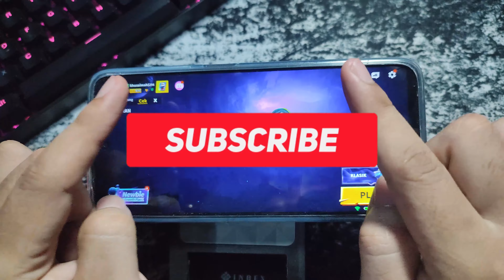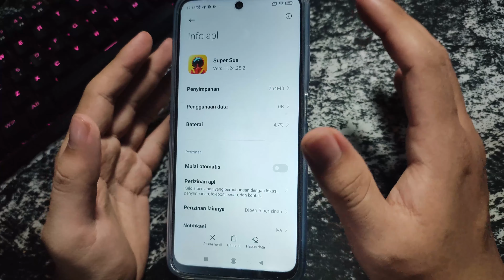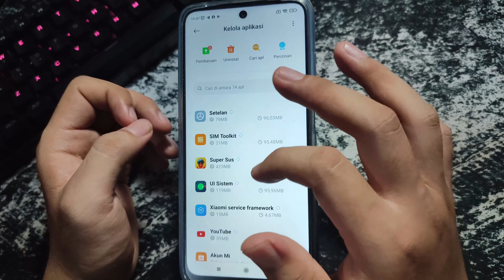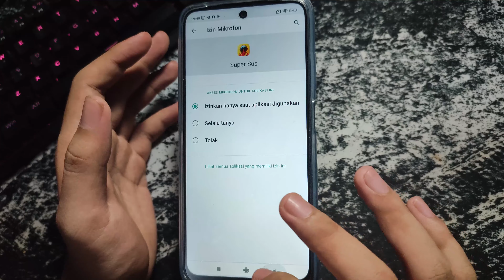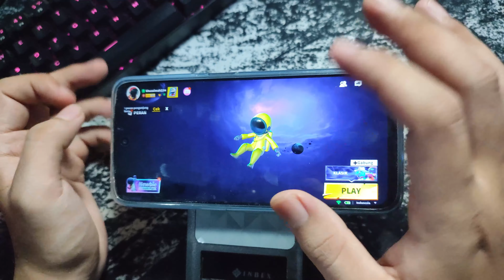Cara Mengatasi Mic Tidak Ada Suara / Tidak aktif di Game Super SUS di Hp Android - Ko Tutorial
Di Video kali ini Ko Tutorial akan memberitahu kalian bagaimana Cara Mengatasi Mic Tidak Ada Suara / Tidak aktif di Game Super SUS di Hp Android

Nah jadi tonton dari awal sampai akhir agar kalian paham bagaimana Cara Mengatasi Mic Tidak Ada Suara / Tidak aktif di Game Super SUS di Hp Android